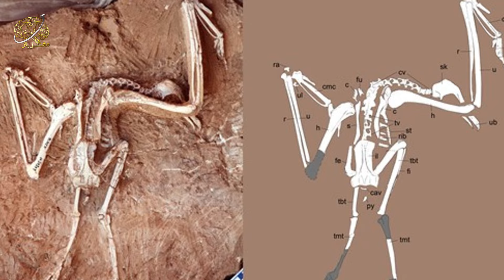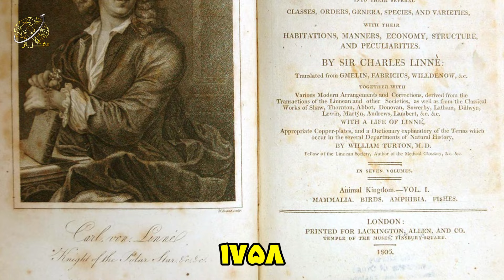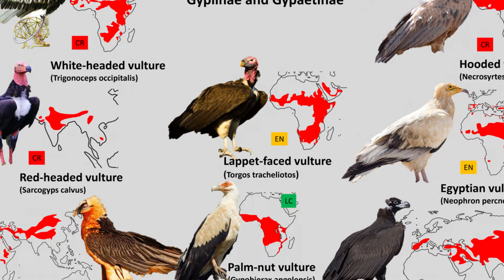لاشخور یا کرکس آند؛ بزرگ ترین پرنده زمین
یکی از جذاب‌ترین پرندگان شکاری دنیا و بزرگترین پرنده دارای توانایی پرواز در دنیا که در آمریکای جنوبی زندگی میکنه: رخ‌ کرکس آند شکوهمند. نام لاتین این پرنده زیبای شکاری vultur gryphus هست. رخ‌کرکس آند، تنها عضو گروهش به نام وولترها هست، که ناراحت کننده‌ست، ولی این هم یکی از چیزهاییه که این پرنده رو منحصر به فرد می‌کنه. باور بر اینه که رخ کرکس آند از دوره پلیوسن تا به امروز روی زمین پرواز میکنه. نزدیک‌ترین خویشاوند رخ کرکس آند که تا چند سال اخیر آزادانه پرواز میکرد، ولی متأسفانه به لطف انسان‌ها ، تقریباً منقرض شده، کرکس کالیفرنیایی هست. این گونه تقریباً در طبیعت نابود شده بود، و در سال ۱۹۸۷ پرنده‌های باقی‌مونده گرفته شدن تا این گونه نجات پیدا کنه. این کرکس اغلب وقتش رو تو آسمون می‌گذرونه، و دنبال یه حیوان تازه یا نه چندان تازه می‌گرده و می‌خوردش.
برنامه های پیشنهادی👇

با مغز باز همراه باشید